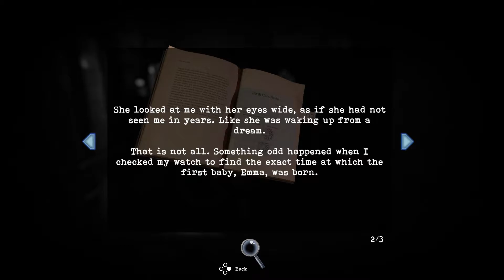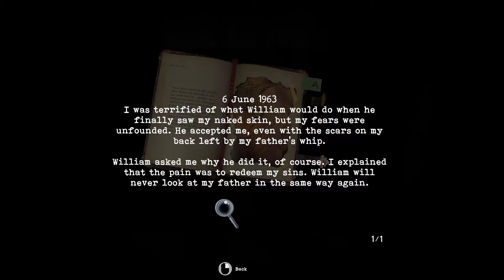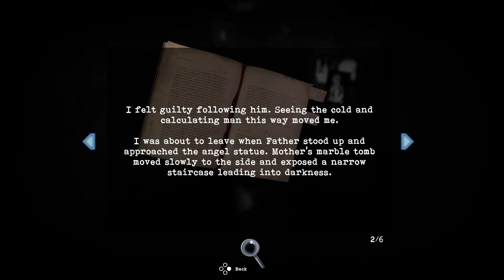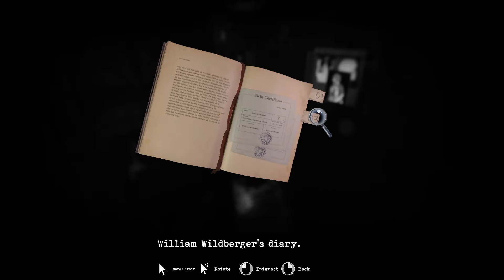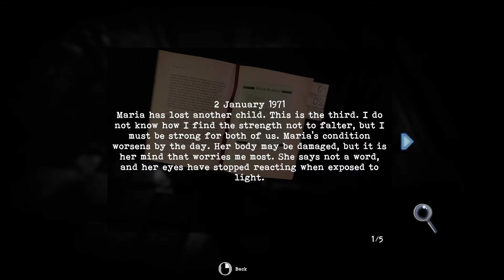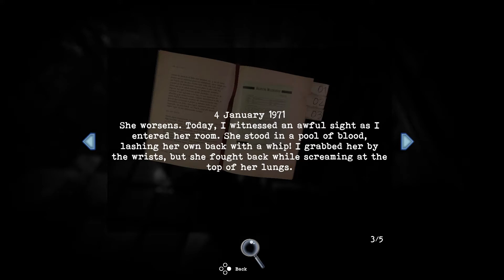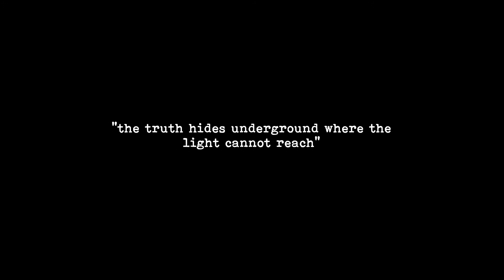Tormented Souls Demo Playthrough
Something Evil Lurks at Winterlake
While investigating the disappearance of twin girls at Winterlake - something terrible happens to Caroline Walker. Waking in the dead of night, naked in a bathtub - and hooked up to some decrepit medical equipment, Caroline must fight for her life as she explores the halls of an abandoned Mansion turned hospital.

A Nod to the Classics
Tormented Souls deliberately sets out to draw inspiration from classic survival horror. From Resident Evil and Silent Hill, to Alone in the Dark - Tormented Souls is a modern take on the fixed-perspective adventure, offering a modernised control scheme and a more dynamic camera, while retaining everything that made those games so beloved by fans.

Deadly Combat
Dark forces and unspeakable horrors will do everything in their power to stop Caroline getting to the truth. Use anything and everything that you can find to fight back against the evils that wait in the darkness.

Keep Your Wits About You
You'll need much more than a steady aim and sharp reflexes to make it out alive. Search the environment for anything you can use to your advantage. Cleverly combine items to solve puzzles and use every resource available to explore the secrets of the Mansion and its grounds.

Fiendish Puzzles
Scavenge essential resources and tools, decipher clues from long-forgotten journals, and combine it all to solve fiendish puzzles and unravel the secrets of the mansion-turned-hospital.

Another Dimension
Nothing is quite as it seems at Winterlake. Mirrors provide a path to an alternate reality and another place in time. By crossing these shimmering gateways, Caroline can manipulate the very fabric of reality in surprising ways - turning the situation to her advantage.

You Are Not Alone in the Dark
The mansion may seem abandoned, but as Caroline investigates its secrets, dark forces and unspeakable horrors will do everything in their power to stop her getting to the truth. Be sure to be alert at all times, and use anything you can find to fight off the encroaching terrors of Winterlake.

Can Caroline Walker escape with the truth? Will she escape with her life?